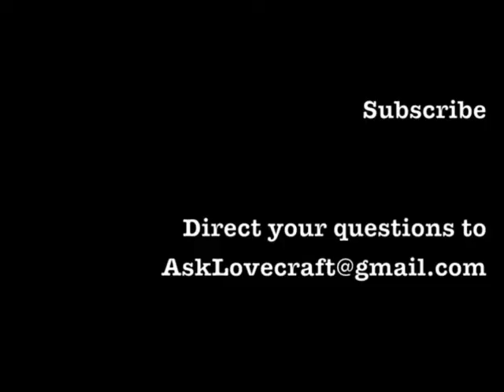Ask Lovecraft Live - Necronomicon and Roleplaying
Part Fourteen of Ask Lovecraft Live from Necronomicon-Providence